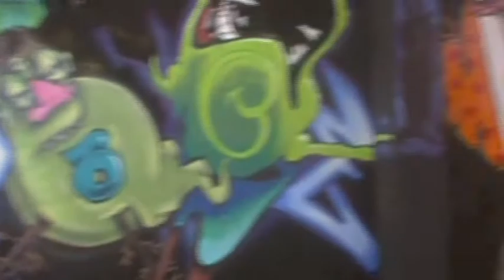Mof freestyle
Vila Operaria / Rio / Brasil

PDf, Collors, 12 Brillos crews

End, Buyu, Sank, MTK, Añoes, Exelik, Fred, Neox, Jano

Brasil CHile!

Obrigado Galera do MOF!